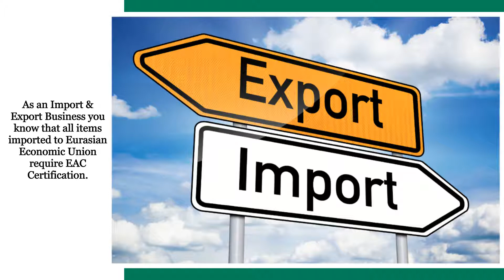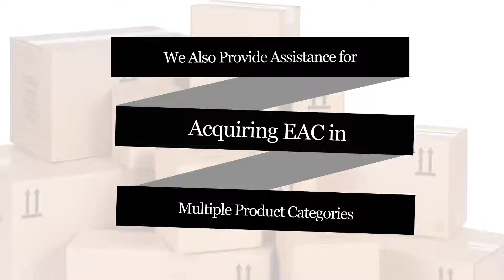The EAC Certification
The Eurasian Economic Union (EAEU), previously known as the Customs Union (CU), offers manufacturers incredible opportunities to expand their businesses to the Eurasian landscape.

The terrain of the EAEU’s market includes the following counties: Russia, Belarus, Kazakhstan, Kyrgyzstan and Armenia. With a population of around 173 million people, selling goods in this region can be great investment.

Here are some product categories that require the EAC mark:
• Low-voltage equipment
• Lubricants and oils
• Protective devices
• Vehicles
• Light industry devices
• and more…